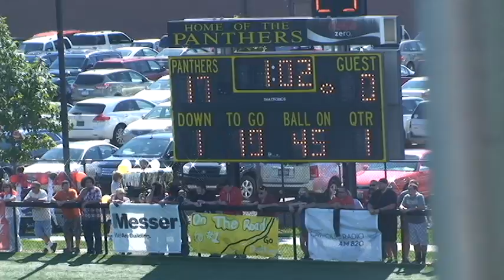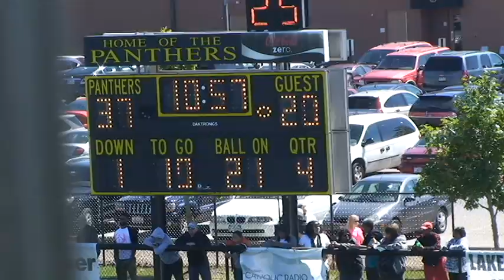Sydney Omameh #2 Ohio Dominican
Ohio Dominican Football HiLites
2013 Season
Defensive End